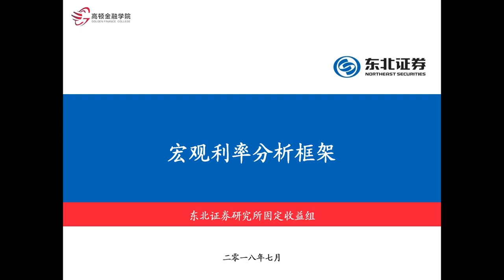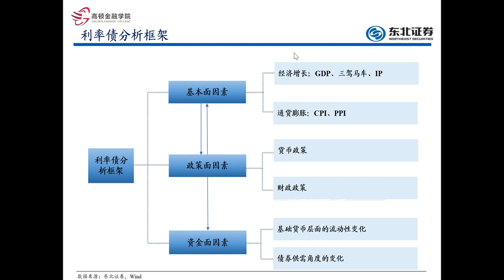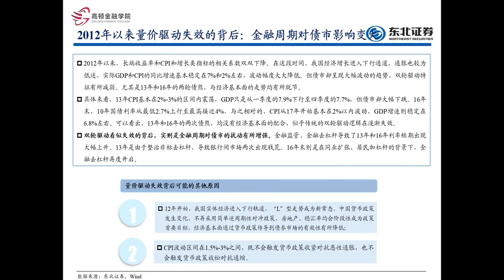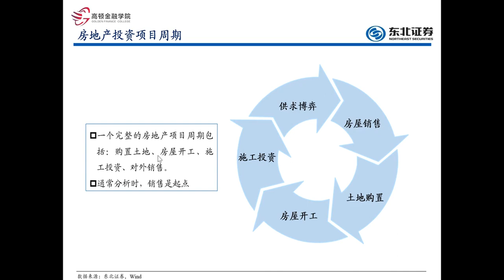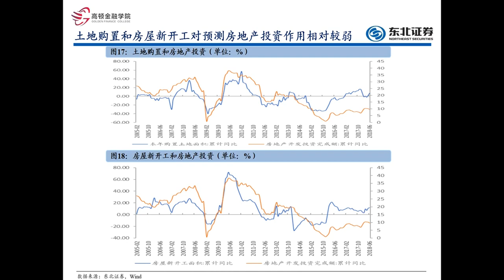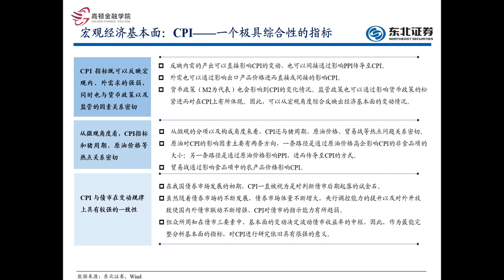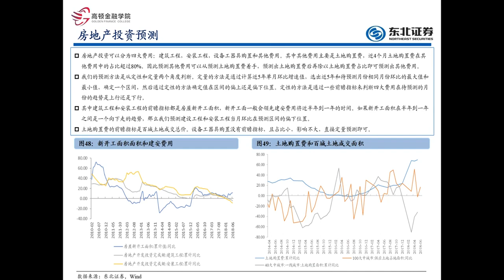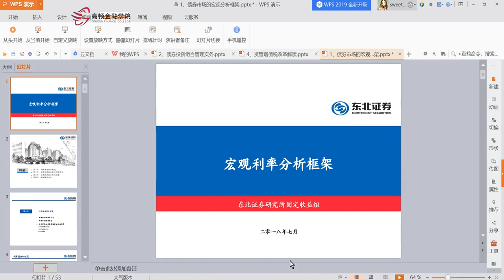第一讲：宏观利率分析框架